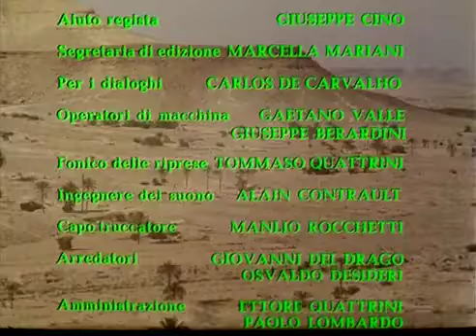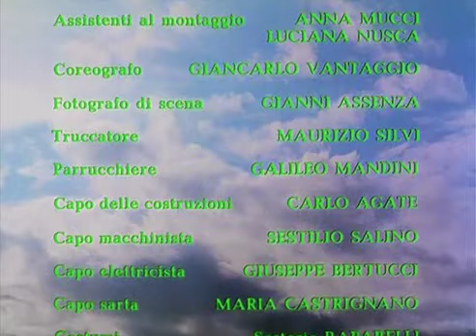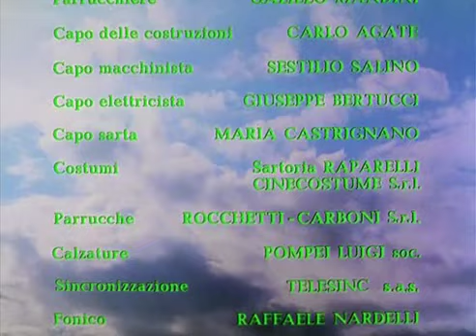O Messias filme completo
O Messias, filme completo - O último filme de Rossellini peça, "Il Messia " explora o lado humano de Cristo. É em consonância com seus projetos dos anos 60 para a televisão italiana. Concluído em 1975, não foi liberado até 1978. Você pode assistir Il Messia em Português em TV cable ou cinemas com áudio original em italiano ou dublado em português. Visto na Europa, Europa, este filme estreou no cinemas do Brasil em 1975. A edição em Blu-Ray e edição de DVD de filme completo foi vendido algum tempo depois de seu lançamento oficial nos cinemas brasileiros.